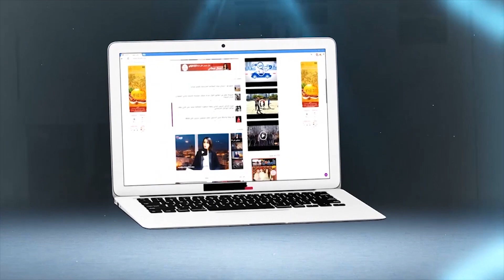البوليس يحاربون السوق السوداء قبل انطلاق الديربي البيضاوي..شوفو أشنو واقع